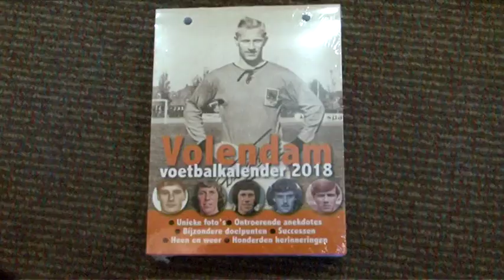De Aftrap S2 AFL 3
Te gast in deze aflevering van De Aftrap zijn scheidsrechter Bas Nijhuis, de schrijver van zijn biografie auteur Eddy van der Ley en oud-profvoetballer Gerry Koning. Ook interviewen presentatoren Jack Mühren en Nick Tol hoofdtrainer Mischa Salden en voormalig topkeeper Edwin Zoetebier.